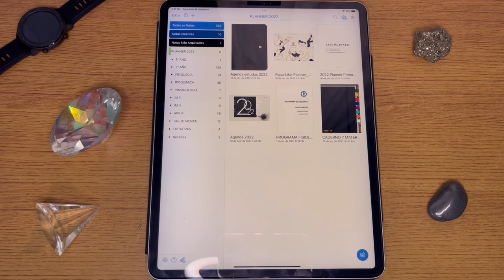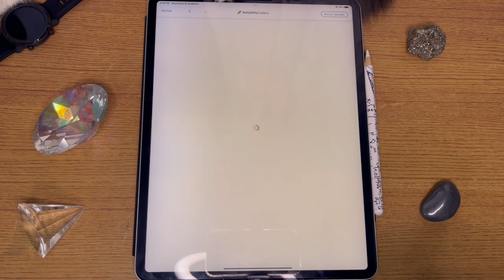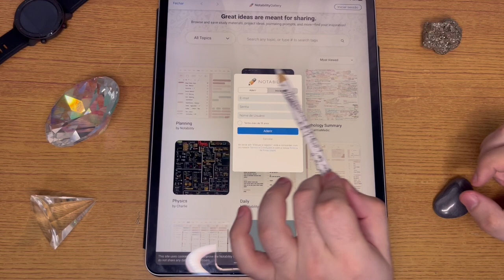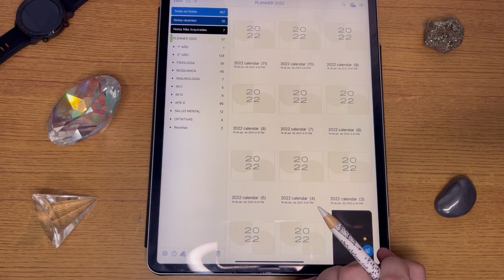Conheça a NOVA FUNÇÃO DO NOTABILITY! Notability Gallery! Bem promissora...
Eai pessoal? Ja conheciam essa funçao de galeria? O que acharam?